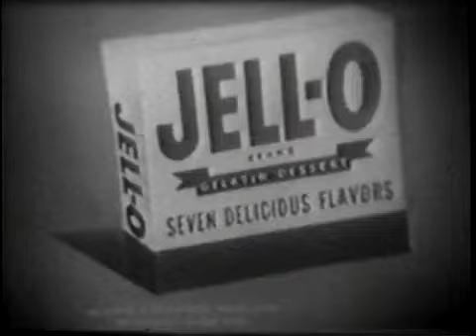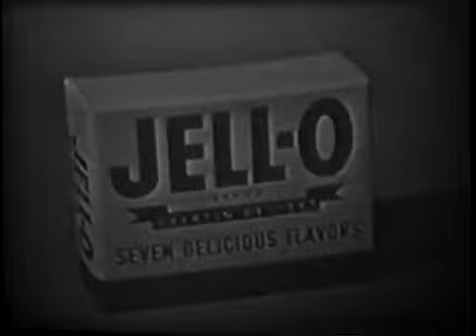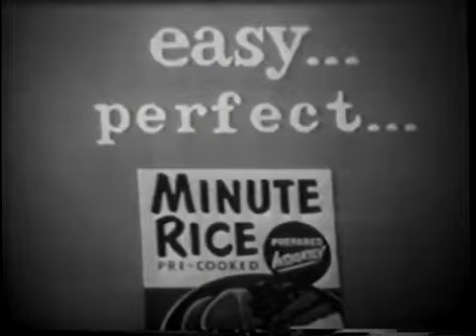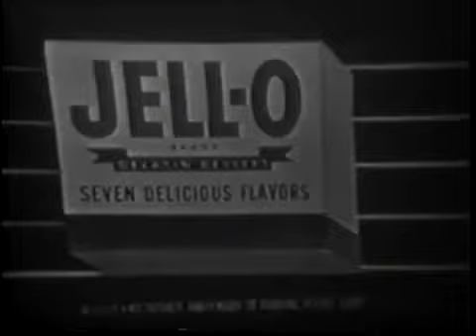Johnny Carson Show 1956